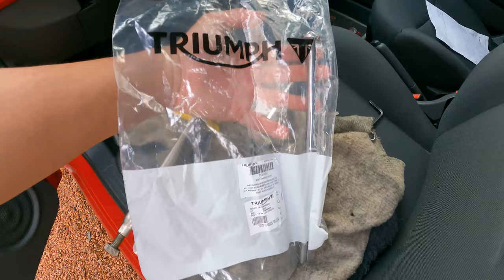Triumph Street Triple 675 - Problema Crônico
Nesse vídeo eu falo um pouco sobre um problema crônico que a Street Triple 675 tem e a minha apresentou